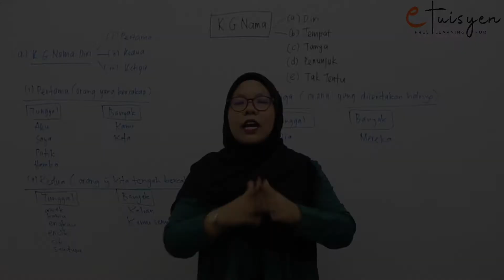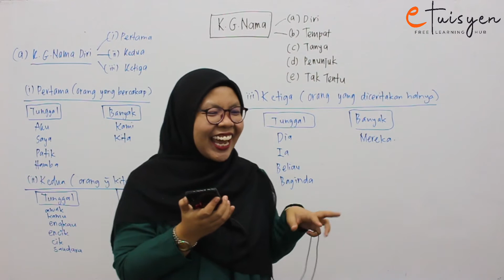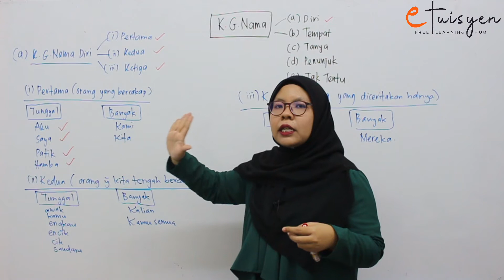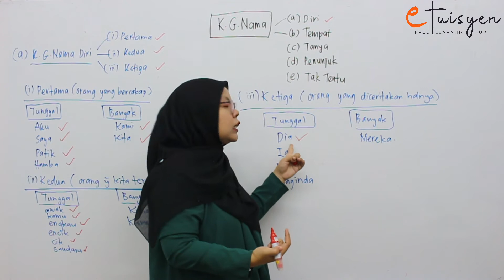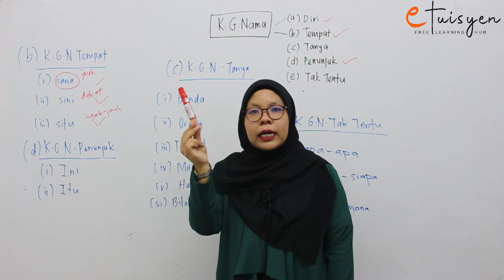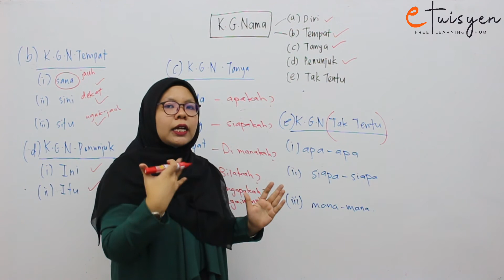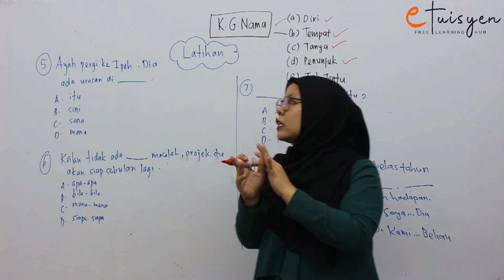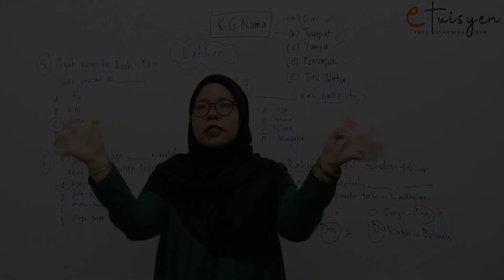[eTuisyen] DARJAH 6 BAHASA MELAYU: Bab - Kata Ganti Nama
Darjah 6
Bab:
Silibus: KSSM
Topik: Kata Ganti Nama
Tutor: Cikgu Piah